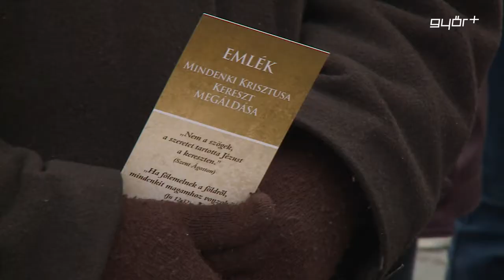Felavatták mindenki Krisztusát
Az országban egyedülálló módon ábrázolja Krisztust a kereszten, az a Káptalandombon, szerdán megáldott szobor, ami Lebó Ferenc alkotása. Dr. Veres András megyéspüspök az avatóünnepségen azt mondta, Isten fia lehajol a hívőkhöz, ezért mindenki Krisztusa, mert ő mindenkit magához akar vonzani. A rendezvényen Bogisich Ferenc bejelentette, Győrben megvalósul a 14 stációs keresztút, amely a városrészeket köti össze és tervek már készülnek.